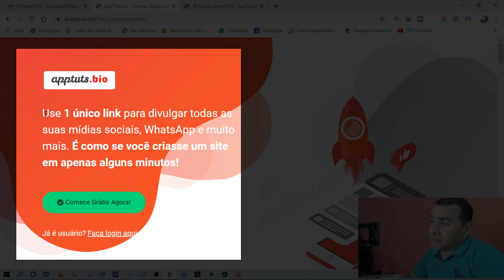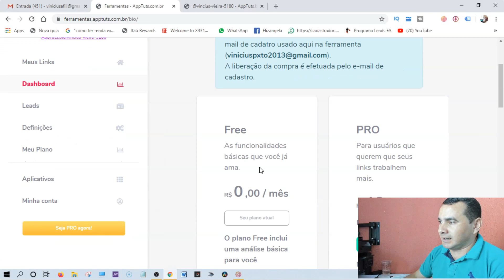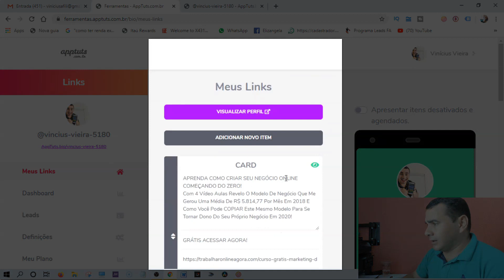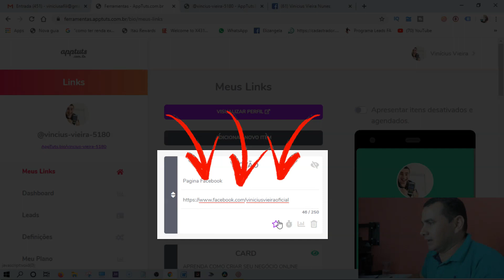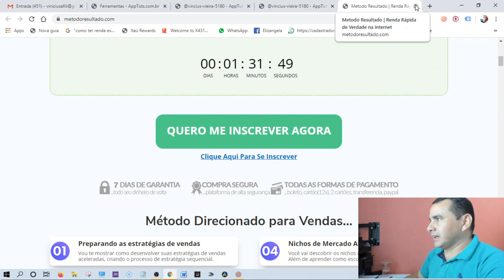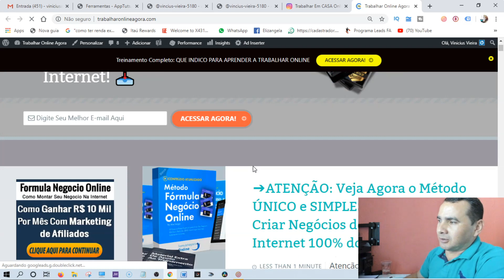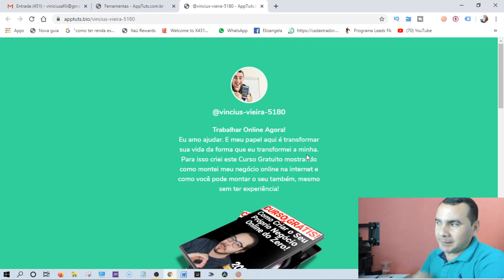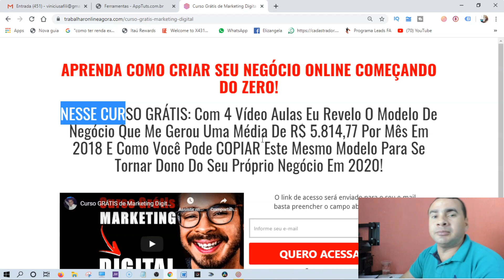Afiliado Iniciante: Grátis Colocar VÁRIOS LINKS Na Bio Instagram (tutorial Passo a Passo)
Como Colocar Vários Links na Bio do Instagram? Quer aprender como colocar vários links na Bio do Instagram e disponibilizar vários conteúdos do seu blog para divulgar o seu negócio online?❤️ Meu Curso Grátis

𝐃𝐞𝐬𝐜𝐫𝐢çã𝐨:
Como o Instagram não aceita links nas publicações, muitos usuários recorrem ao link da BIO para colocar vários links de sites, blogs, YouTube, Facebook, etc., em seus perfis.

E, como a gente só pode colocar uma URL no perfil do Instagram, quando você quer divulgar vários links, fica bem complicado.

Foi pensando nisso que eu resolvi trazer a solução pra você que é um afiliado iniciante.

Depois desse tutorial, você vai conseguir colocar vários links na BIO do Instagram, sem problema.

Bom, para saber como colocar vários links na Bio do Instagram, primeiro você vai acessar o apptuts.bio.

Essa ferramenta vai te ajudar a agrupar várias URL no seu perfil.

No apptuts.bio existem dois tipos de planos: um gratuito e outro pago, que possui mais recursos (Plano PRO). É só escolher o plano que você desejar.

Siga o passo a passo a seguir e aprenda como colocar vários links na Bio do Instagram agora mesmo.

Passo 1: Acesse o apptuts.bio e, em seguida, clique no botão verde come agora grátis.

Passo 2: Acesse a sua conta do Instagram, para autorizar o apptuts.bio a pegar as informações do seu perfil;

Passo 3: Escolha um plano.

Se você escolher o plano gratuito, clique em “free”;

Passo 4: Preencha as informações que se pede e, em seguida, clique em “Save details”;

Passo 5: Agora que a sua conta do Instagram já foi cadastrada, acesse a sua conta no apptuts.bio, para começar a colocar seus links na Bio do Instagram;

Passo 6: Clique em “+add novo botão/link”, escreva o título e cole o link que você quer colocar na Bio do Instagram;

Passo 7: No botão do lado direito do link você pode ativar ou desativar a exibição do link;

Você também pode mudar a ordem de exibição dos links, arrastando para cima ou para baixo, o botão do lado esquerdo de cada link.

Passo 8: Depois que você colocar os links na ordem que deseja exibir, copie a URL, que se encontra no lado superior direito da página;

Passo 9: Acesse o seu perfil do Instagram e clique em “editar perfil”;

Passo 10: Cole o link que você copiou, na opção “Site”.

Só isso!

Viu como foi simples?

Agora você já pode deixar vários links disponíveis na BIO do Instagram para divulgar o seu negócio online, e os seus seguidores vão poder acessar vários conteúdos sobre o produto ou serviço que você promove.

Agora que você já sabe como colocar vários links na Bio do Instagram, aproveite essa funcionalidade e promova ainda mais o seu negócio online.

IMPORTANTE

Ao abordar questões sobre Marketing Digital e estratégias para empreender online, eu, Vinícius, faço todos os esforços para garantir suas chances de sucesso como empreendedor digital.

Alem do mais, é impossível garantir que você terá sucesso usando qualquer uma das minhas ideias, técnicas, estratégias e recomendações, e nada em meu site ou canal é uma promessa ou garantia de ganhar dinheiro.

Atenciosamente;
Vinícius